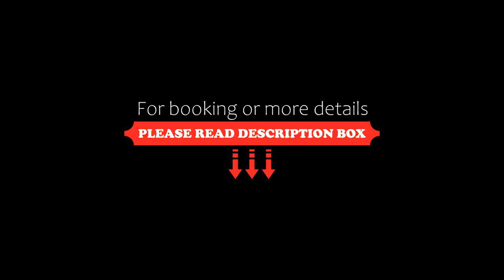U Obecního dvora 3 Old Town Apartment, Prague, Czech Republic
About Property:
In the Prague 1 district of Prague, close to Old Town Square, U Obecního dvora 3 - Old Town Apartment has free WiFi and a washing machine. Guests staying at this apartment have access to a fully equipped kitchenette. The property is 600 metres from Prague Astronomical Clock, and within 600 metres of the city centre.

Offering 2 bedrooms and 1 bathroom, this sustainable apartment features a flat-screen TV. The accommod...
Property Type: Hotel
Address: 3 U Obecního dvora 1st floor, Prague, 110 00, Czech Republic
Searching For
1. U Obecního dvora 3 Old Town Apartment - Prague - Czech Republic
2. U Obecního dvora 3 Old Town Apartment - Prague - Czech Republic Address
3. U Obecního dvora 3 Old Town Apartment - Prague - Czech Republic Rooms
4. U Obecního dvora 3 Old Town Apartment - Prague - Czech Republic Amenities
5. U Obecního dvora 3 Old Town Apartment - Prague - Czech Republic Offers and Deals
Audio Credit:
Track Title: Blank Slate
Artist: VYEN